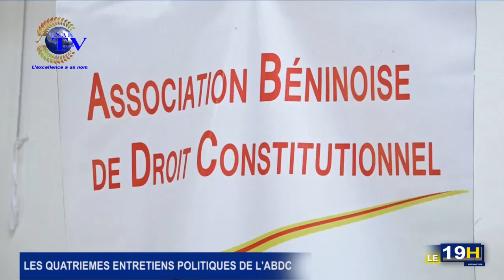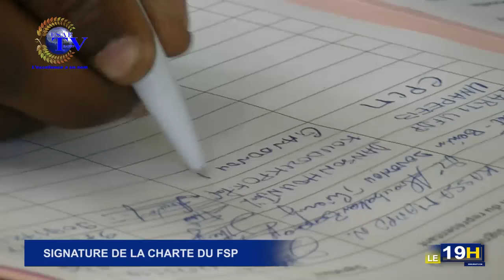JT ESAETV DU 20 Avril 2017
les informations de ce Jeudi 20 Avril 2017